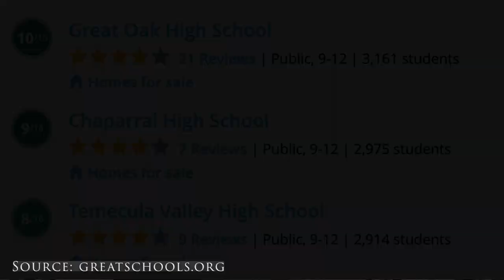7 things you NEED to know BEFORE moving to Temecula Valley CA 2022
7 things you NEED to know BEFORE you move to Temecula Valley California 2022// Are you considering moving to Temecula Valley California? Maybe you’re planning on relocating to Temecula area with your family from San Diego or Los Angeles but you still have some unanswered questions?

In this video I’ll share 7 things you MUST know BEFORE you move to Temecula Valley and the surrounding communities like Murrieta, Winchester, Menifee and Wildomar!

📲 We have so many people contacting us who are moving here to Temecula California and we ABSOLUTELY love it! Honestly if you are moving or relocating here to the Temecula Valley, we can make that transition so much easier on you!!